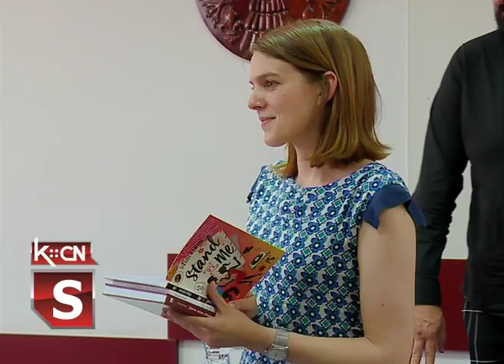Prijem najboljih učenika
Danas je u sali Skupštine Opštine Šid, predsednik opštine Šid, Zoran Semenović primio najbolje učenike završnih razreda osnovnih, srednjih i muzičke škole iz naše opštine. Tom prilikom predsednik Semenović uručio im je prigodne poklone u vidu knjiga.